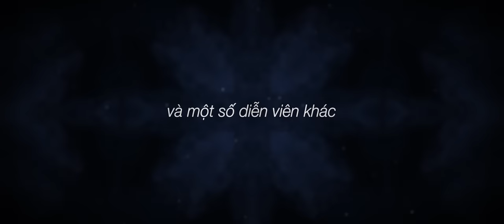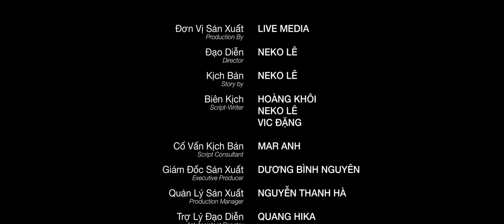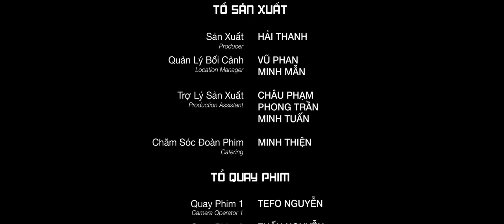Bao Lô - Tập 2 | Web Drama | Ngân Quỳnh, Lê Giang, Ngọc Thanh Tâm, Quang Trung, Phở Đặc Biệt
Cảm nhận của các bạn như thế nào sau khi xem phim ? Nếu cảm thấy hay thì đăng ký để xem những tập tiếp theo nhé.